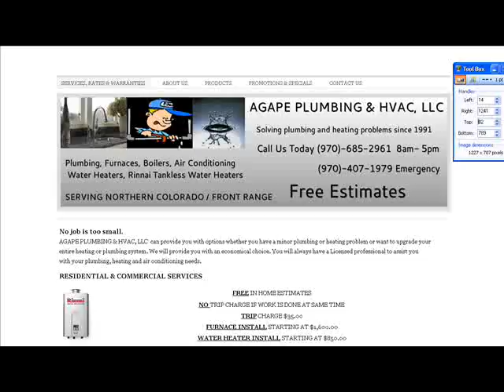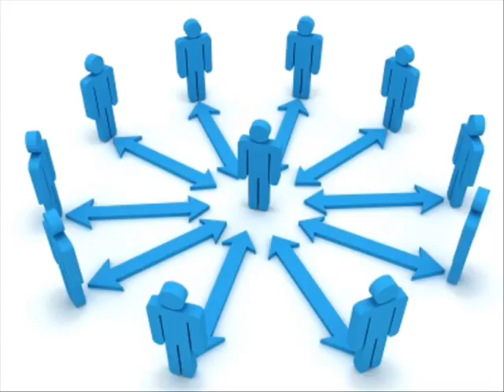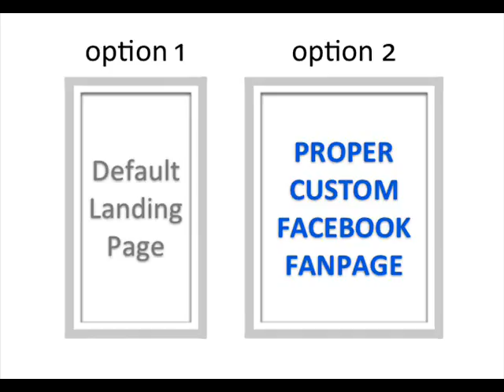Agape Plumbing & HVAC LLC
Colorado Roofers